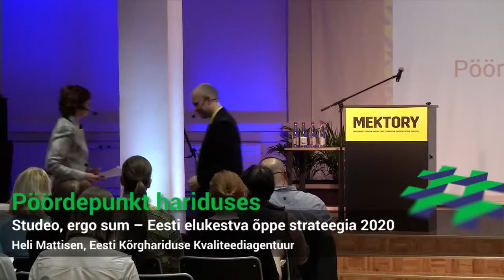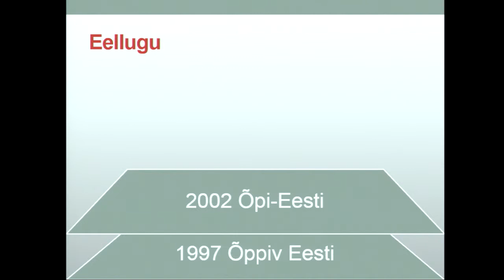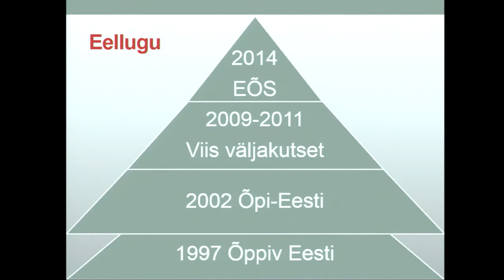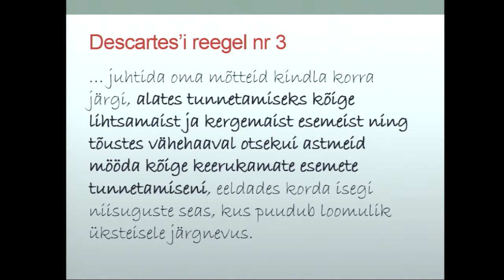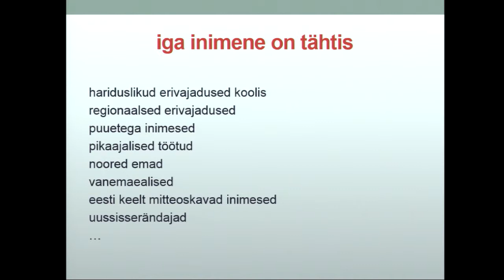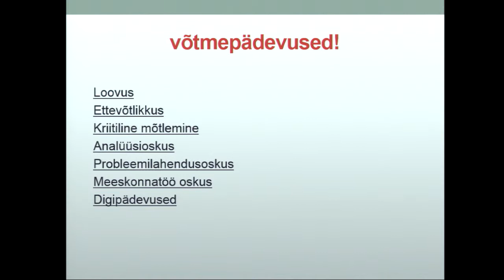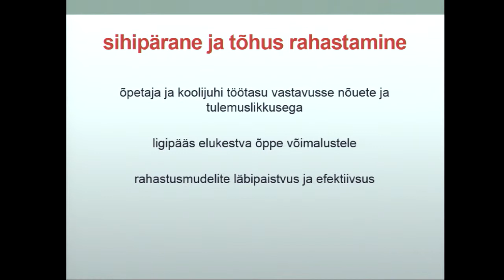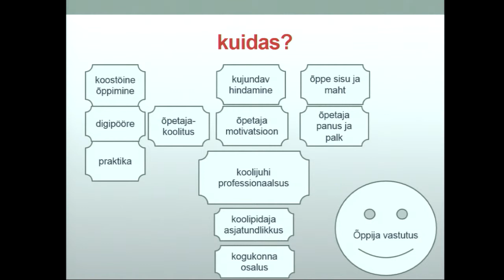Studeo, ergo sum -- Eesti elukestva õppe strateegia 2020 | Heli Mattisen | Pöördepunkt hariduses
Heli Mattisen-i ettekanne HITSA 2014 aasta kevadkonverentsil "Pöördepunkt hariduses". Vaata kõiki konverentsi salvestusi Toimunud ja tulevaste HITSA Innovatsioonikeskuse konverentside kohta saad infot